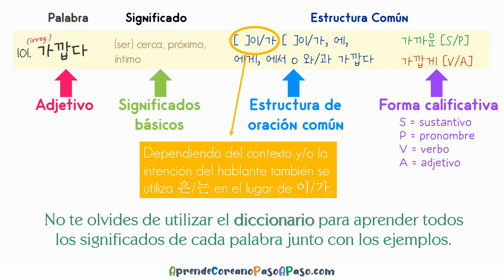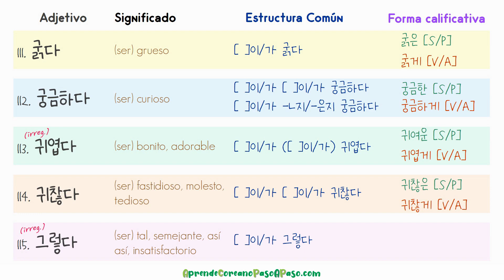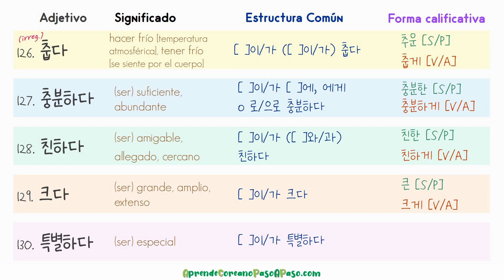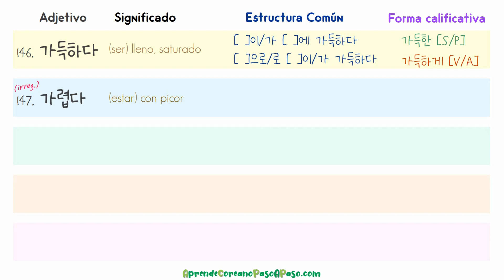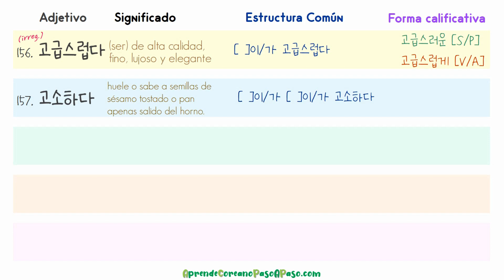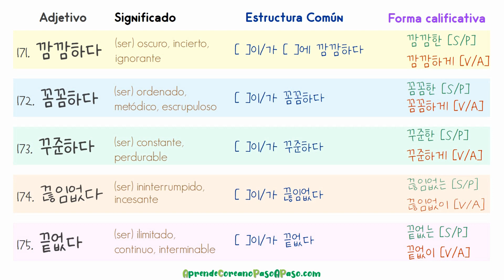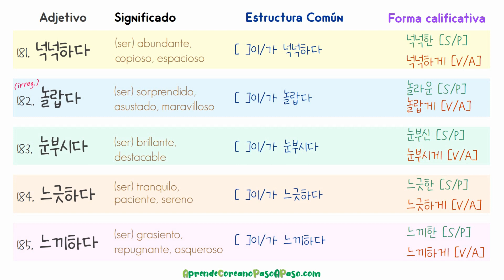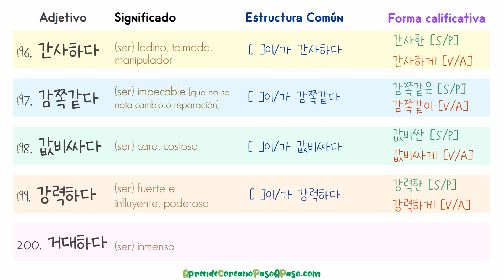100 Adjetivos en coreano Nivel Básico 2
★★★★★★★★★IMPORTANTE★★★★★★★★★★
Recomiendo seguir aprendiendo por niveles que están armados en la lista de reproducción para tener el mejor entendimiento. Por favor visite la lista de reproducción para econtrar mucho más.

100 Adjetivos en coreano Nivel Básico 2